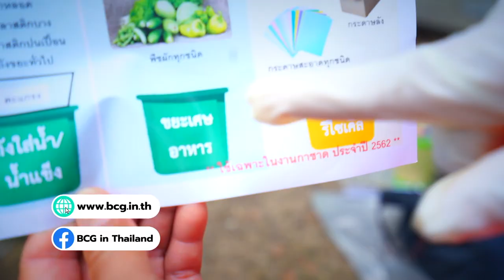1 นาที กับ BCG Model ตอน ถุงพลาสติกย่อยสลายได้จากแป้งมันสำปะหลัง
เอ็มเทค สวทช. พัฒนา “ถุงพลาสติกย่อยสลายได้จากแป้งมันสำปะหลัง” มีคุณสมบัติยืดหยุ่น เหนียว แข็งแรง และย่อยสลายได้ภายในระยะเวลา 3-4 เดือน เหมาะสำหรับใส่ขยะอินทรีย์ ขยะเปียก แล้วฝังกลบให้จุลินทรีย์ช่วยย่อยสลายเป็นปุ๋ยเพื่อนำไปใช้ประโยชน์ต่อ ช่วยลดปัญหาขยะพลาสติก และช่วยแยกขยะอินทรีย์ออกจากขยะรีไซเคิล เพื่อสามารถนำขยะรีไซเคิลไปหมุนเวียนใช้ประโยชน์ได้มากที่สุด

นอกจากนี้ ทุกขั้นตอนการผลิต ยังใช้เครื่องจักรพื้นฐานที่มีในประเทศ ต้นทุนการผลิตต่ำ เหมาะสำหรับผู้ประกอบการ SMEs และอุตสาหกรรมขนาดใหญ่ และยังช่วยเพิ่มมูลค่าให้แก่มันสำปะหลังซึ่งเป็นวัตถุดิบทางการเกษตรที่มีมากในประเทศไทย สอดคล้องกับนโยบายขับเคลื่อนโมเดลเศรษฐกิจบีซีจี (BCG economy model) ที่มุ่งเน้นการพัฒนาเศรษฐกิจจากความหลากหลายทางชีวภาพ ใช้ทรัพยากรอย่างคุ้มค่า และเกิดประโยชน์สูงสุด และลดผลกระทบต่อสิ่งแวดล้อม